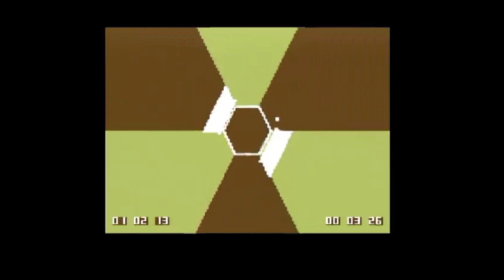Retrokiosko #46 - Gameplays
Aquí tenéis los juegos y programas probados para el último Retrokiosko:
00:00:00 Intro
00:00:05 Hallax (C64)
00:07:41 Zax Box #30 (C64)
00:16:29 Microhexagon (C64)
00:22:15 Vicolumns (VIC-20)
00:35:04 Double or Nothing (C64)
00:47:50 The Frog (Plus/4)